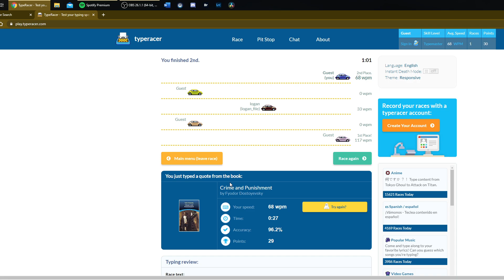Quick Type Racer run